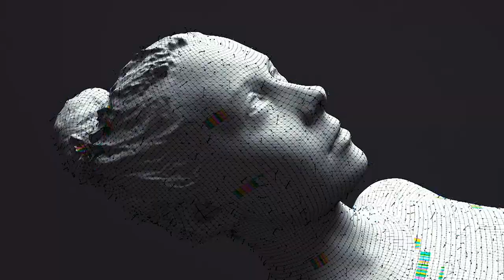Cardinal Sports Live - Episode 3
Join Nolan, Nick, and Hunter as they talk Men's Golf, Softball, and MAC basketball!